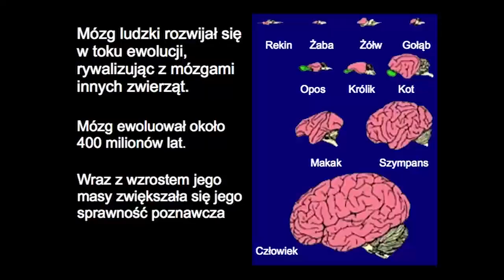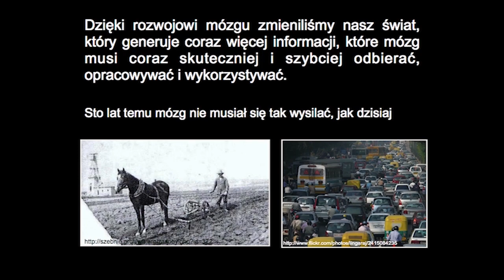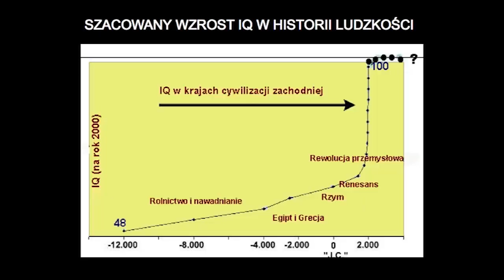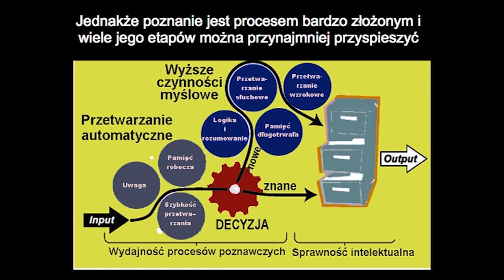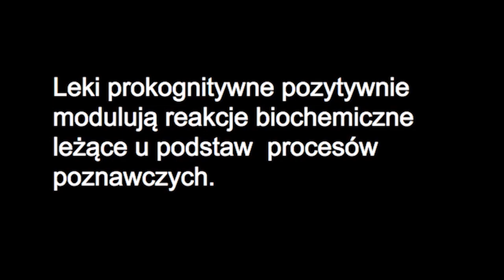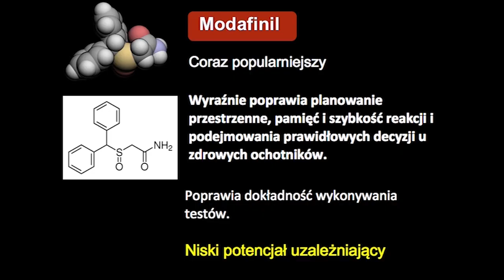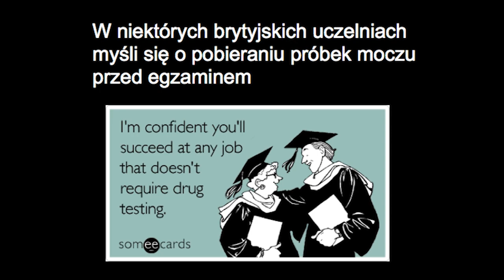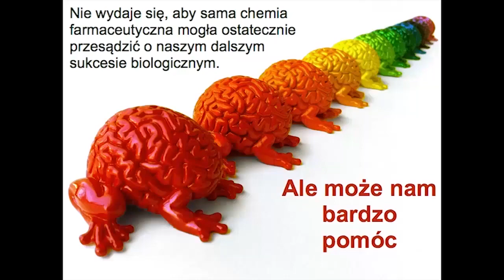What can we do to improve our brains?: Jerzy Vetulani at TEDxKrakow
Jerzy Vetulani is neuroscientist, lecturer, blogger and one of Poland's most frequently-cited scientists. He's passionate about the role of the brain and is devoted to popularising the field of neurobiology. Jerzy's academic interests include the study of the mechanisms of depression, addiction and memory. He recommends plenty of Scrabble-playing and crossword-solving as good preparation for old age (among other things).

Jerzy jest neurobiologiem, wykładowcą, blogerem i jednym z najczęściej cytowanych polskich naukowców. Jego pasją jest mózg i jego rola, a swój czas poświęca na popularyzowanie neurobiologii. Zawodowo Jerzy zajmuje się badaniem procesów związanych z depresją, uzależnieniem i pamięcią. Jako przygotowanie do starości poleca (między innymi) częstą grę w Scrabble i rozwiązywanie krzyżówek.

Jerzy spoke at the third edition of TEDxKrakow which took place on 21 September 2012 at the Manggha Museum of Japanese Art and Technology in Krakow. Our theme was "Secret Lives" as there's always more to things than meets the eye, but we so rarely take the time to look at what's really going on or what it takes to make life work. This year at TEDxKraków we looked behind the curtain of the apparently mundane and everyday to get a glimpse of some of the unexpected, fascinating, worrying, intricate and maybe even repulsive aspects of life that are usually invisible to us.